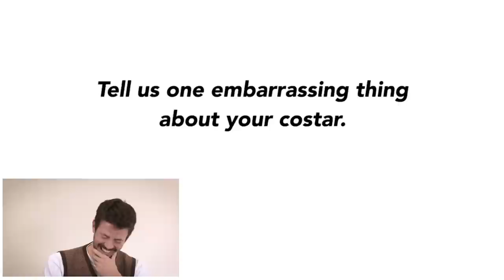Grant Gustin watches one of his first THE FLASH interviews | TV Insider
Grant Gustin watches back an interview from The CW's 2014 upfront.